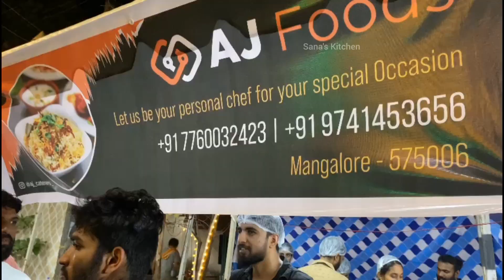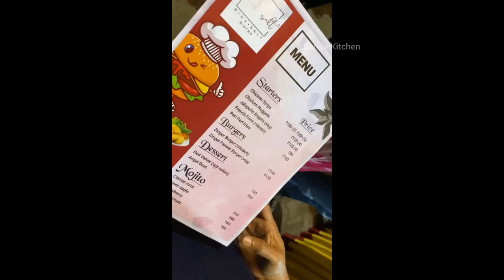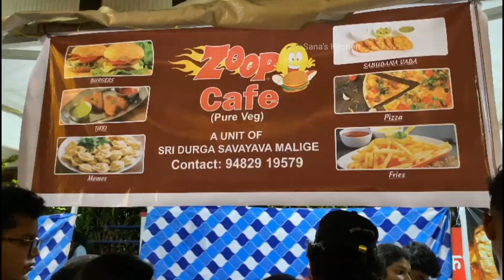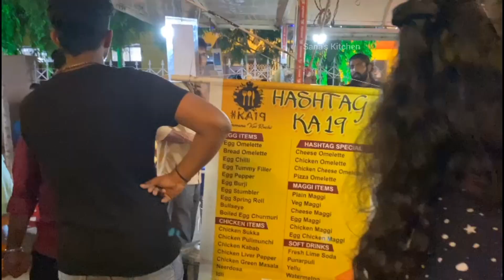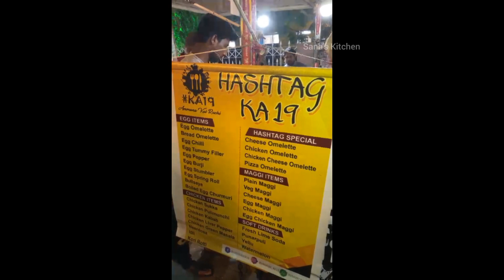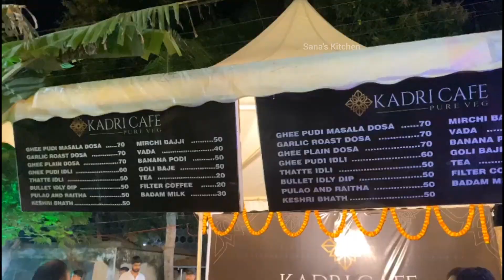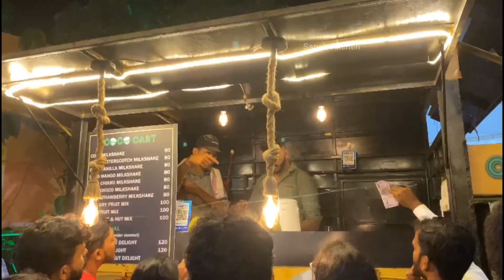Mangalore Street food Fiesta 2023 | Mangalore Food festival